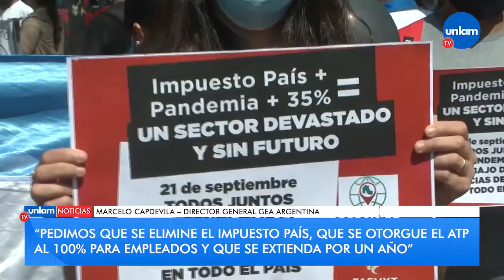Las empresas de turismo exigen la eliminación del impuesto País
Esta semana, representantes de las empresas de viajes y turismo marcharon en distintas ciudades del país para reclamar por las medidas cambiarias que se implementaron la semana pasada, ya que consideran que tienen un impacto negativo sobre el sector, uno de los más golpeados por la pandemia.

Por otro lado, hace pocos días el gobierno promulgó la ley 27.563 de Sostenimiento y Reactivación Productiva de la Actividad Turística Nacional, que extiende para el sector turístico el reparto del Programa de Asistencia de Emergencia al Trabajo y la Producción, las asistencias económicas a pequeñas y medianas empresas, la reducción de contribuciones patronales, los planes de moratoria, la suspensión de embargos y la reducción de alícuotas de la ley de impuesto al cheque.

Marcelo Capdevila, director general de GEA Argentina (Grupo de Gestión de Agencias de Turismo Independiente), explicó por qué a pesar de la reciente ley promulgada, consideran que la medida no alcanza para paliar la profunda crisis que atraviesa el sector como consecuencia de la pandemia.

Algunas de las medidas que exigen son la eliminación del impuesto País, que se otorgue el ATP al 100% para los empleados de las agencias, líneas de créditos blandos, la virtualidad de las oficinas para atención remota, entre otras.